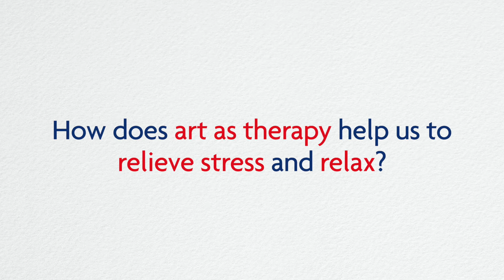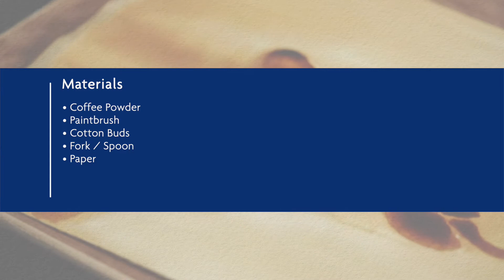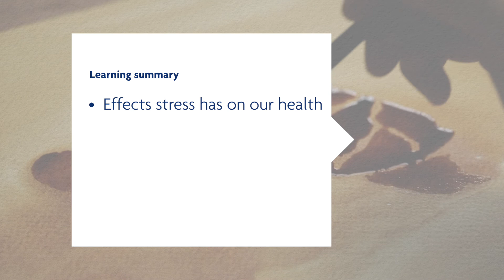UOB Art Explorer - Art As Therapy Session 11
Interested in finding out how art can help relieve stress levels?

In our latest “Art As Therapy” session, Yoko Choi, UOB Painting of the Year (POY) artist and registered art therapist, shares the effects stress has on our health and how to relax through coffee painting.

Join us for the full session to realise the power of art

“Art As Therapy” is part of UOBArtExplorer, an online visual arts programme that helps you to learn and to explore the world of art through a comprehensive series of art tutorials, art therapy sessions, art storytelling and virtual exhibitions.